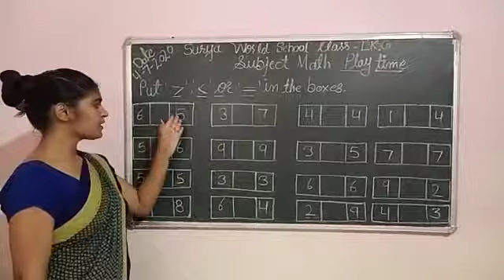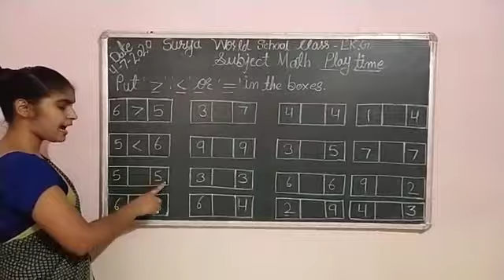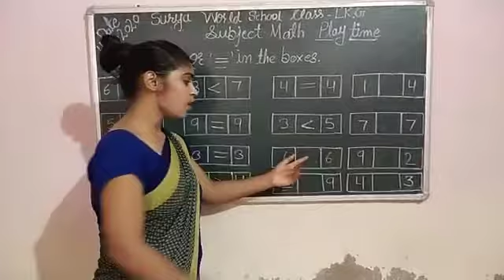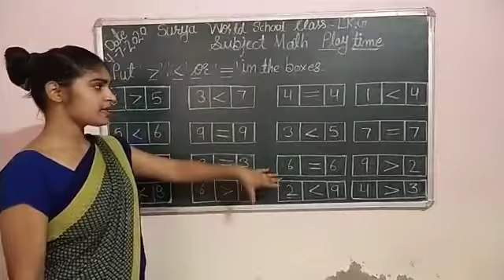CLASS- L.K.G. SUB-MATHS. (USE OF GREATER THAN & LESS THAN)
BY- MS DEEPA